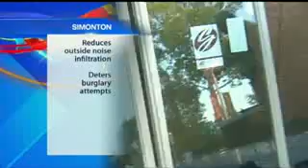DAILY BUZZ SEVERE WEATHER PRODUCTS SIMONTON & DaVINCI with DR FRANK 5 31 2013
Dr. Frank features SIMONTON STORMBREAKER WINDOWS and DaVINCI ROOF SCAPES on NATIONAL TV (DAILY BUZZ) May 31, 2013